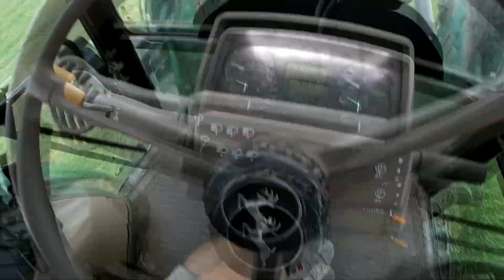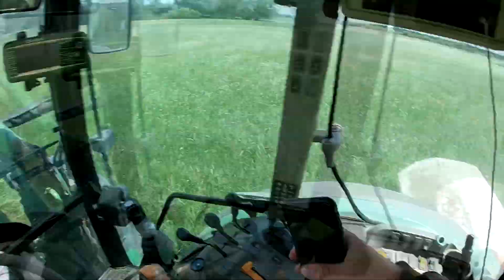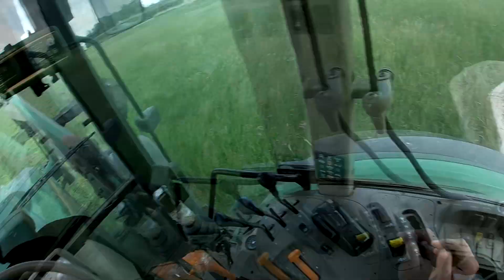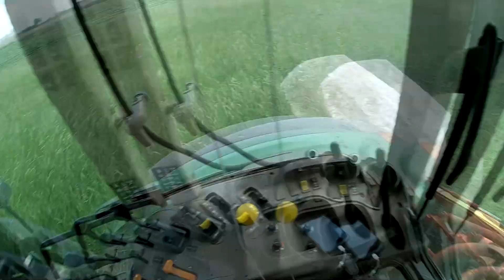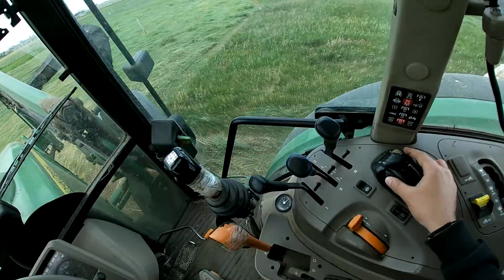#1- Koszenie pierwszego pokosu traw, pierwszy film!!!!!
Witam w pierwszym filmie typowo rolniczym na moim kanale. Mam nadzieje,
że zostanie miło przyjęty, staram się jeszcze przyzwyczaić rozmawiać do kamery.